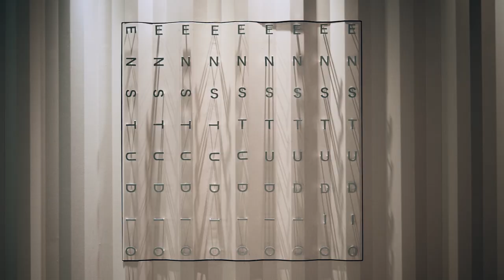En Studio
En Dance Studio
◆Video Date：2020/6/27
◆FLIM：Maakun
◆EDIT：Maakun
 - About En Dance -
‹Dancers›
▽HIPHOP